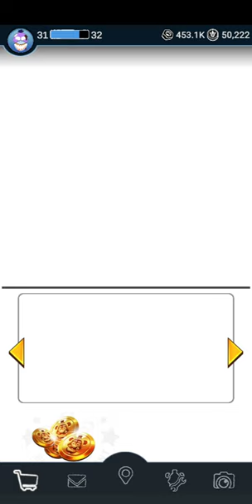Forsaken AR: Darkest Delivery | Scrap Yard Event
So turns out I was wrong about the new character coming into the game. They have released a new skin for the Scrap Yard Event. Scrap Metal Toy Bonnie is their newest skin for this event! Can't wait to get him!